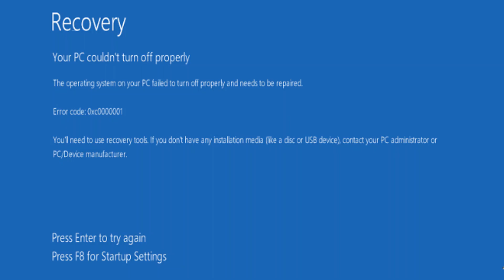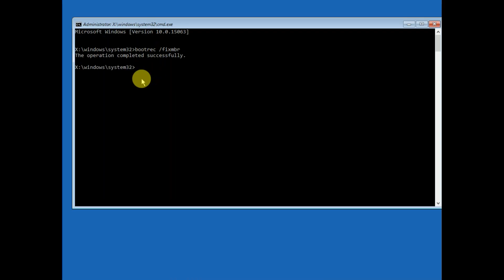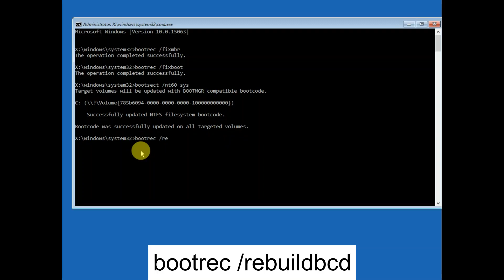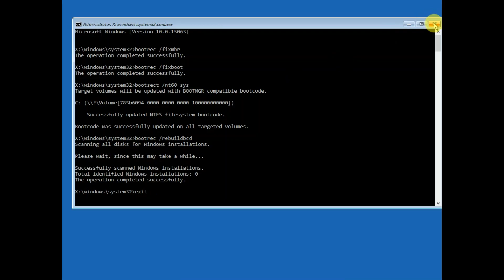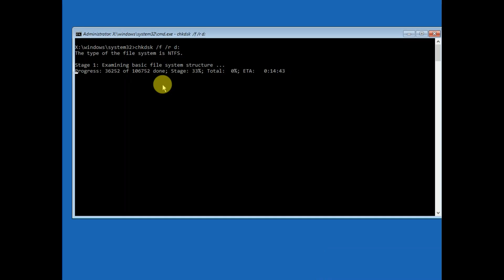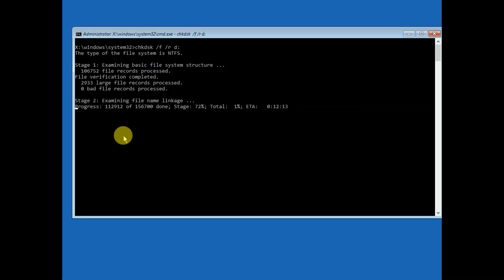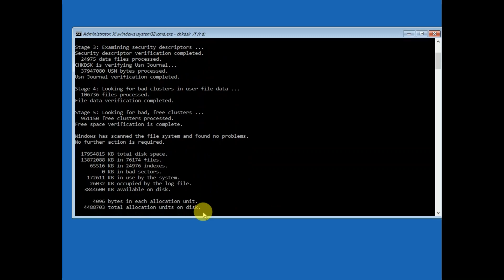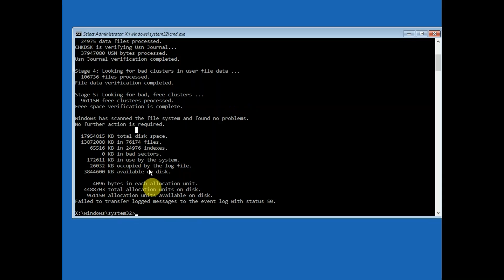your pc couldn't turn off properly code 0xc0000001 windows 10/11/8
✅your pc couldn't turn off properly windows 10/11/8

Commands
bootrec /fixmbr
bootrec /fixboot
bootsect /nt60 sys
bootrec /rebuildbcd
chkdsk /f /r c:

✅ This instructions in this video tutorial can be applied  for  laptops, desktops, computers, and tablets which run the Windows 10/11/8 operating systems. This tutorial will work on all hardware manufactures, like Dell, HP, Acer, Asus, Toshiba, Lenovo, and Samsung